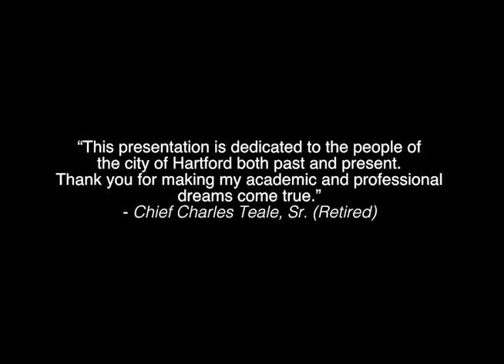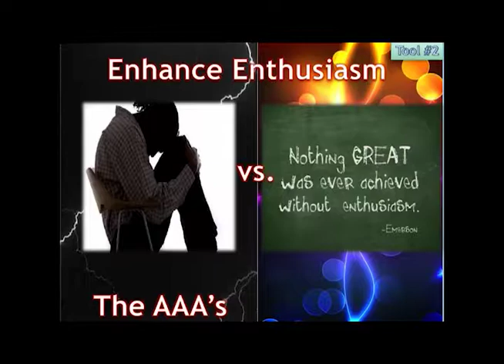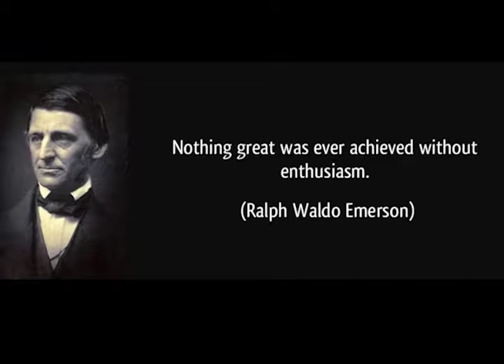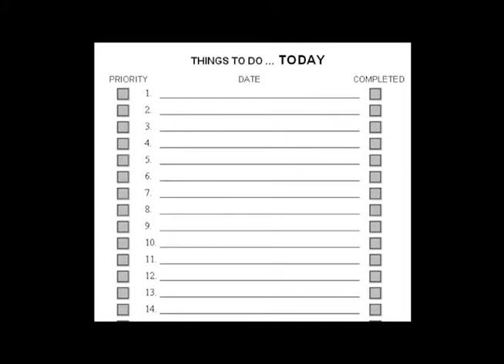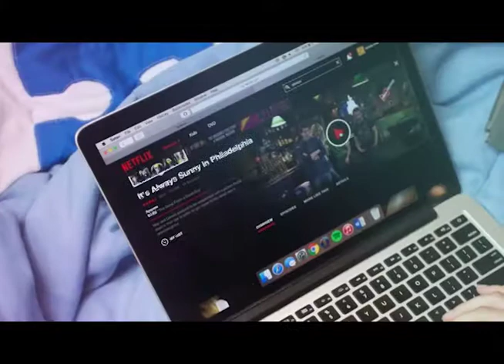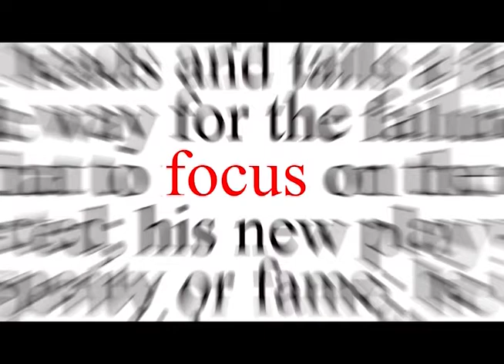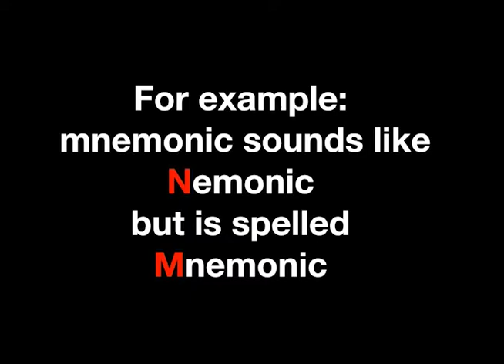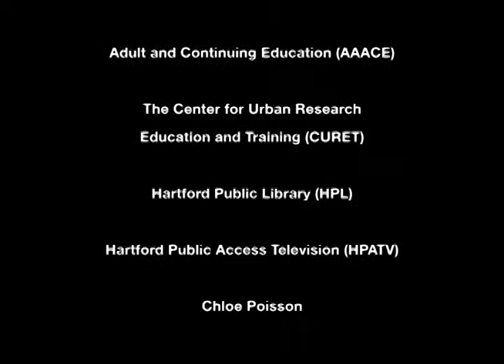Chief Teale's The Tools of Learning Episode 1